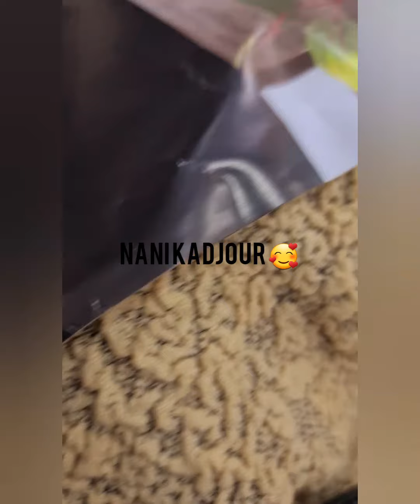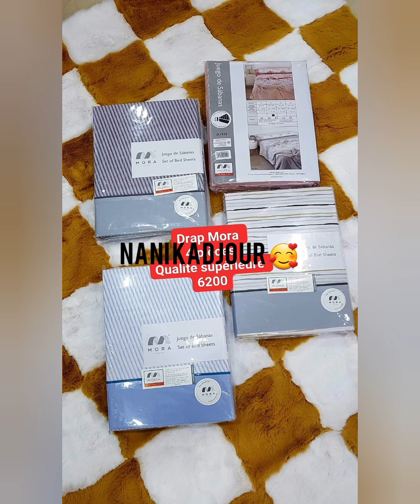لالا بايه للافرشه📢📢 مع التمن قسنطينه المدينه الجديده